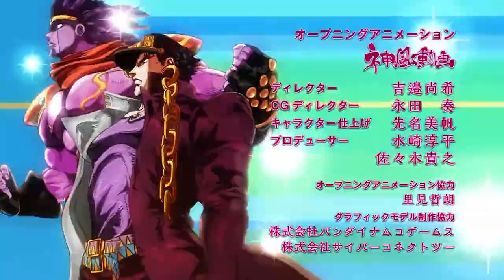Sadame's Sadame Adventure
All JoJo openings but only SADAME